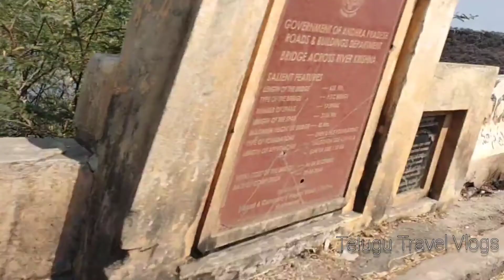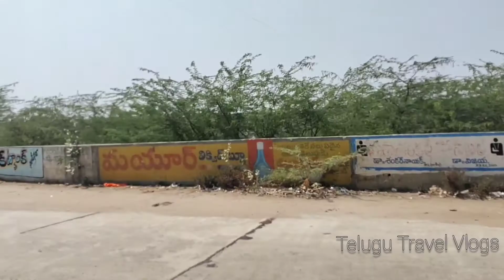Nagarjuna Sagar Dam, Ettipothala Waterfalls || Road Trip View Point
TTV Telugu Travel Vlogs
best visiting place in telangana,
TELANGANA tourism, TELANGANA tourists places, best view point in world.
don't miss to visit this place.
Nagarjuna sagar dam ride
Ettipothala waterfalls view point
travelride